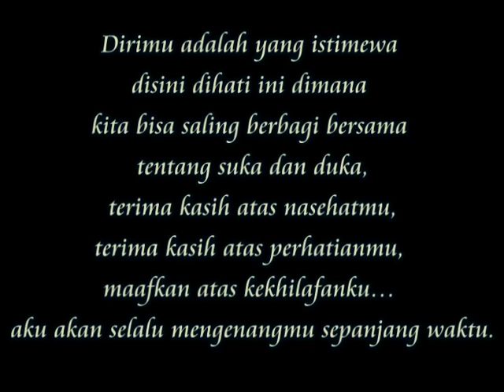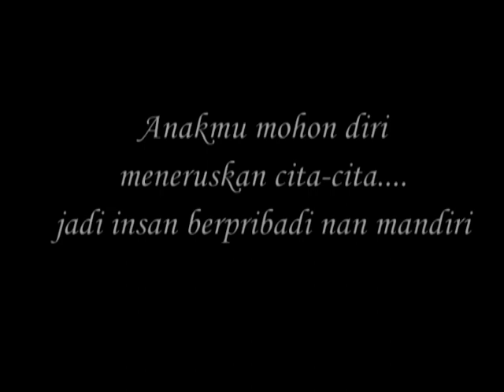Dokumenter Siswa SMAN 1 PADALARANG 2014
Mudah mudah dengan video ini siswa siswa SMAN 1 Padalarang tahun 2014 yg msh berstatus siswa,bisa mengenang masa masa SMA nya